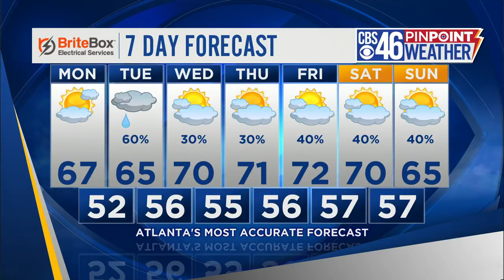Monday early weather forecast